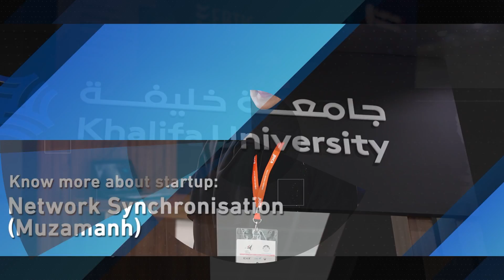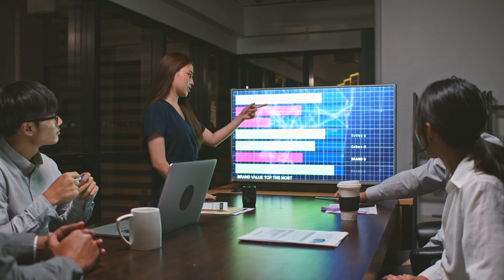Muzamanh, by Nada Abdulrahman Alhashmi, Researcher, EBTIC